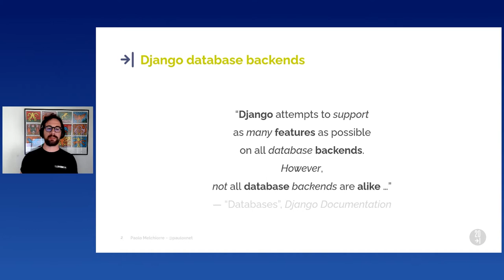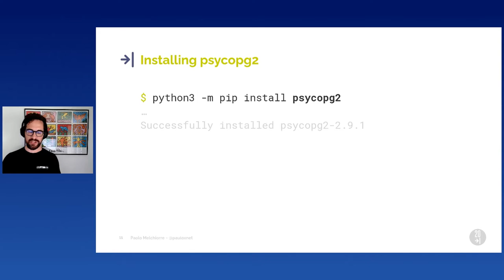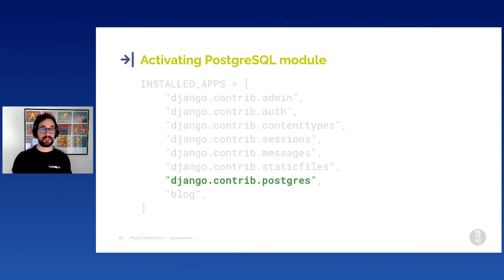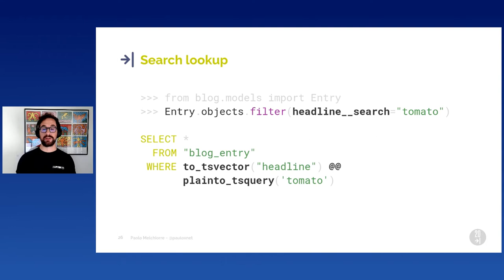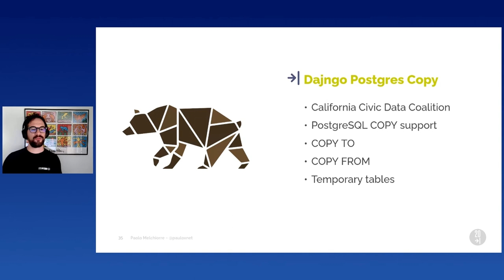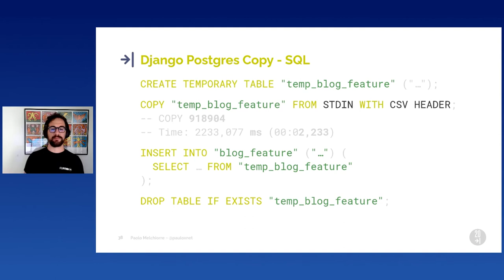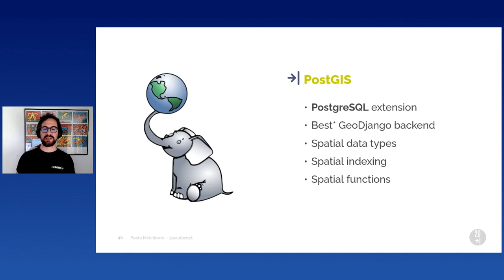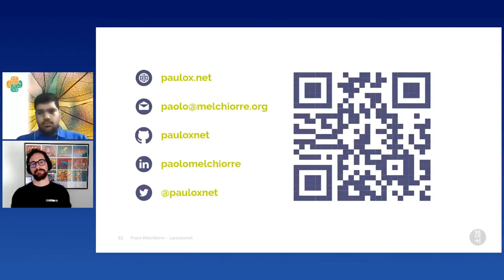Paolo Melchiorre - Django with PostgreSQL superpowers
Django with PostgreSQL superpowers
[EuroPython 2021 - Talk - 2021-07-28 - Ni]
[Online]

By Paolo Melchiorre

Every time we’re going to create a new project with Django we make assessments on its requirements to choose the best architecture, of which, the database is usually the core.

Django is a database-agnostic web framework but natively supports only 4 Open Source databases: PostgreSQL, SQLite, MariaDB and MySQL.

PostgreSQL has the richest feature set of any supported database and some of these features are natively supported directly in Django via its contrib module.

In this talk we’ll see how to use to our advantage the features of PostgreSQL as a database in Django, its exclusive features present in its contrib module and also other superpowers that can be exploited through the use of third-party packages.